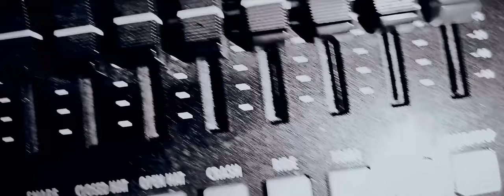dreDDup - Roots of Them (1998) (2022 OFFICIAL VIDEO)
dreDDup is a massacre industrial / demonic electronic band from Novi Sad, Serbia. Bleeding noise & destroying ears since 1997. 'Roots of Them' was originally released in 1998, on a EP cassette tape release 'Roots of Them'. 30 copies were made. Later, in 2019.  @LibrarionRecords released a sassette entitled '219' which was a compilation of our 90s recordings. It featured 'Roots of Them' as the opening track. Enjoy!

Directed and edited by Mihajlo Obrenov
Camera footage by Ivan Radoičić, Bojana Jarošenko, Edvard Janković, Mihajlo Obrenov, Slavica Sinđelić, Aleksandar Krajovan, Ivan Sabo, Milica Grujičić, Robert Sabadoš, Željko Jurčić, Polgar Zsolt, Nataša Stankov, Darko Radovac, Danica Bićanić, Endre Ajandi, Predrag Milojković.